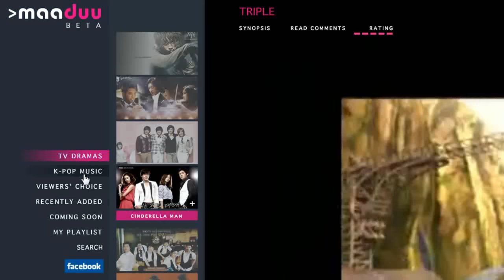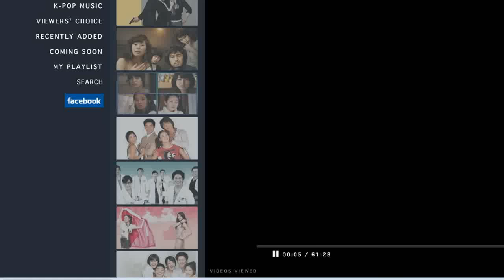Maaduu Quick Tutorial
A quick tutorial for those who are new to maaduu. Showing this only for education only nothing else.